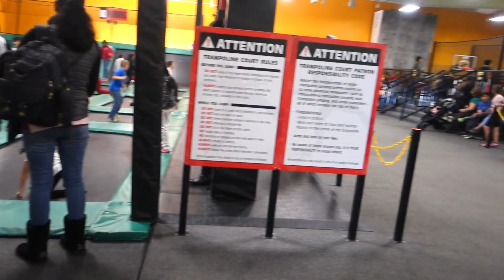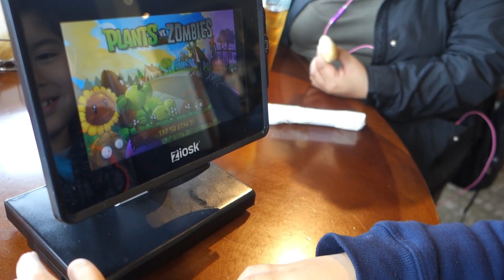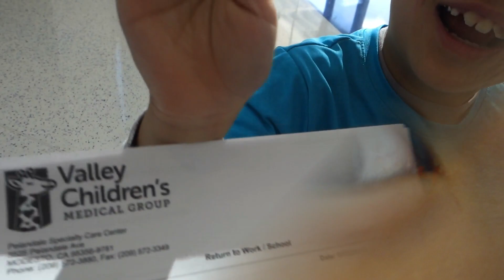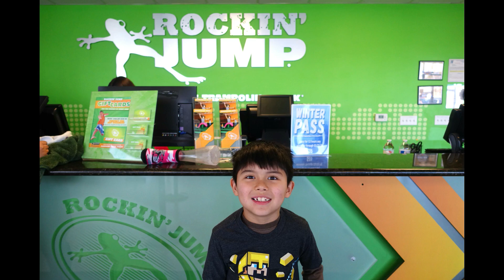EVERYDAY is DIMASH DAY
Another daily dose of Ethan and our whereabouts but not just anyday, a D-Day! DIMASH Day is everyday. Whether its a simple day or hectic day...its a day D day! :) Its the one thing that keeps me going every day besides Ethan. :D

Catch him on The World's Best on CBS.